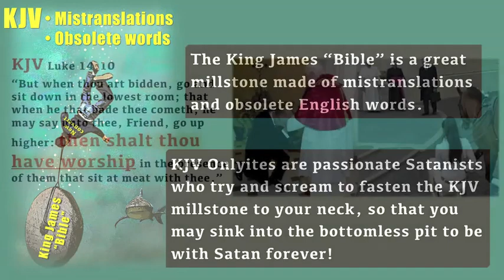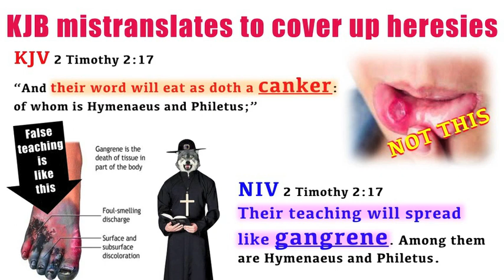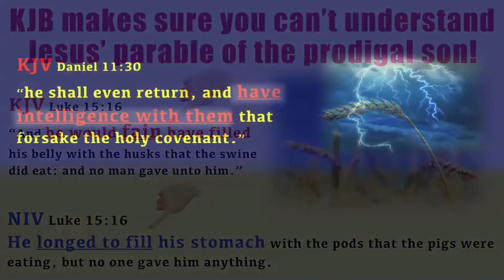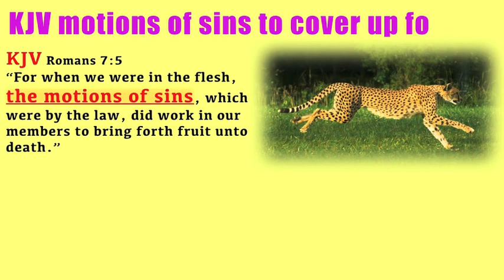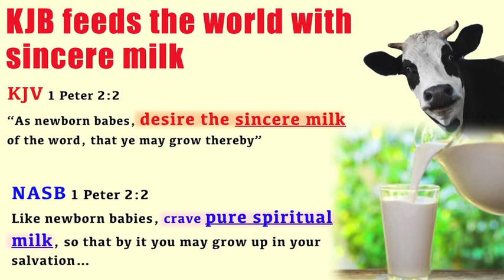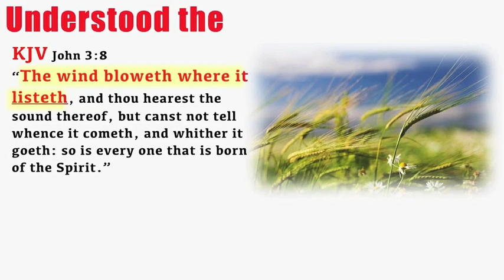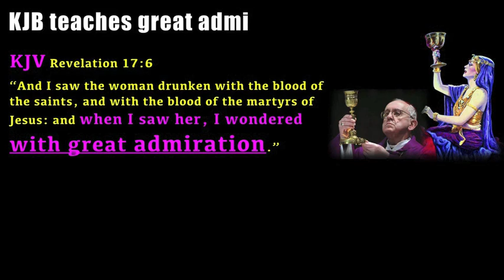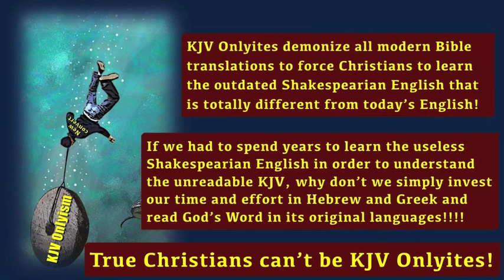40 Examples How KJV alters God's Word with mistranslations and obsolete words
Of the 2600 KJV obsolete English words, I have displayed 40 of them so that you may have a glimpse what KJB really is – a pile of unreadable junk!

Some may argue that we can look up those obsolete words while reading KJV... Well, if you must read the Bible with an old English dictionary, why don't you just read the Bible with a Hebrew and Greek dictionary?  The Bible was written in Hebrew and Greek, not the Roman tongue English!

It's crystal clear KJV Onlyism is from Satan to lead people to hell!